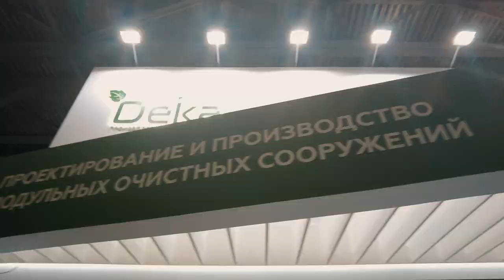SPERTA MBR Membrane at ECWatech Exhibition 2023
SPERTA and its local partner, DEKA, participated in the 17th International Exhibition of Technologies and Equipment for Water Treatment and Supply - "ECWatech" in Moscow. Among the equipment presented at the stand, special attention was given to models with live-activated sludge from existing wastewater treatment plants, demonstrating wastewater treatment using the SPERTA MBR membrane. It is precisely SPERTA MBR membranes used in Deka Company's sewerage treatment plants, where they have confirmed their efficiency and high reliability.